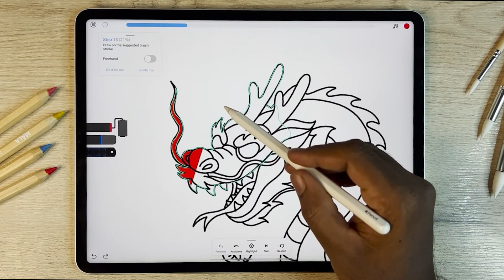Learn to Draw Chinese New year art with drawingdeskapp 🐉chinesenewyear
Kick off the Year of the Dragon with our festive Chinese New Year drawing lessons!🐉💥🏮

🎬 Welcome to the YouTube Channel of the Drawing Desk App 🎨

Drawing Desk is one of the most intuitive apps, when it comes to drawing, sketching, and doodling.
➡️ Practice everything from drawing and sketching for more advanced users, to simple doodling.
The Drawing Desk app takes advantage  of the iPad's & iPhone's latest and foremost features like 3D Optimization and the Apple Pencil, enabling you to explore your creativity 🖌

Drawing Desk has something unique, it has an extension to Apple's iMessage, where you can send your own handwritten messages to your loved ones and even send stickers from a wide variety available on the app 🖼

➡️ The app even lets you export your artwork into social media and sharing with your colleagues directly from the app. It even allows you to create your own custom case for a wide selection of devices.
Plus: The app saves all your artwork for quick access! ✅

So, elevate and enhance your talents when you create digital masterpieces that can be shared with friends 💌

Simulating real drawing, you can enjoy a variety of tools to help you craft the ultimate creation 💯